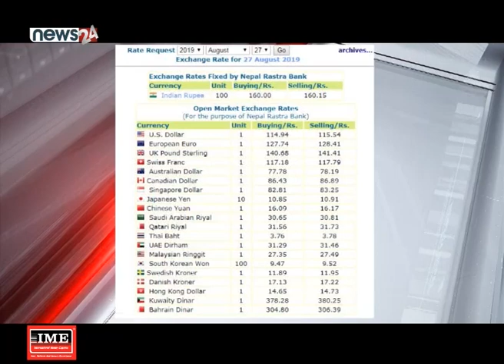डलरको भाउ फेरी बढ्यो, एक महिनामा ५ रुपैयाँले महँगियो - NEWS24 TV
डलरको भाउ फेरी बढेको छ । खासगरी भरतीय मूद्रा कमजोर बन्दाको असर नेपाली रुपैयाँमा परेको छ । जसका कारण नेपालमा एक महिना यता डलरको भाउ ५ रुपैयाँले बढेको छ ।